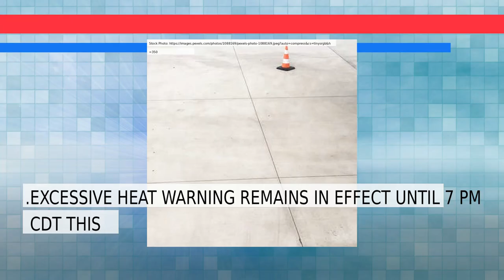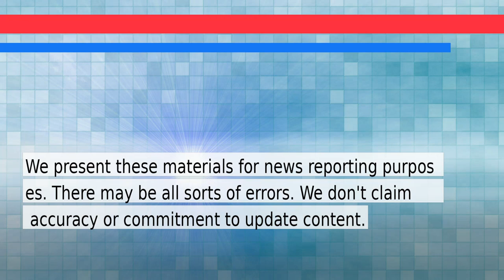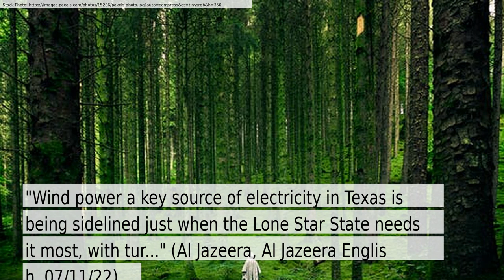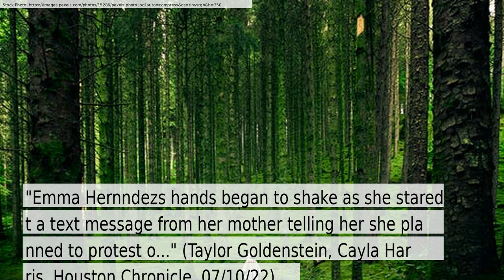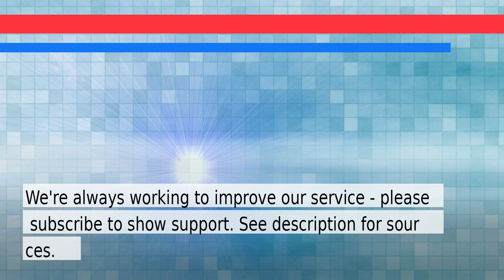News and Weather Forecast for Tuesday July 12, 2022 in San Antonio, TX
The daily news+weather for Texas.Weather Forecast for San Antonio on Tuesday July 2022. This is an autogenerated weather and news report.

Story #1 titled: Jill Biden slammed for comparing Latino people to tacos in what Hispanic journalists called a 'stereotype'

Story #2 titled: Presidents of U.S., Mexico to meet after summit tensions - Reuters.com
From None
At Reuters

Story #3 titled: Why this key chance to getting permanent birth control is often missed
From Nell Greenfieldboyce
At NPR

Story #4 titled: Texas wind power is failing amid a scorching US heat wave
From Al Jazeera
At Al Jazeera English

Story #5 titled: The once-blue border county where Republicans are winning over Latino voters
From POLITICO Staff
At Politico

Story #6 titled: A post-Roe Texas: Volunteers tell the stories of their abortions - Houston Chronicle
From Taylor Goldenstein, Cayla Harris
At Houston Chronicle

Story #7 titled: Texas woman argues unborn baby counts as passenger after fine - BBC